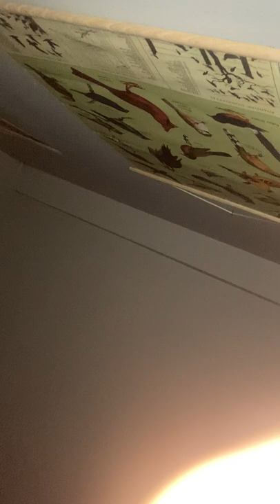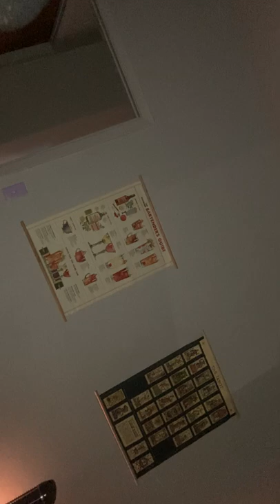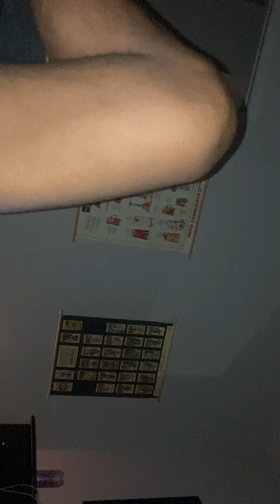You take a photo, the photo is creepy/sad after murder.